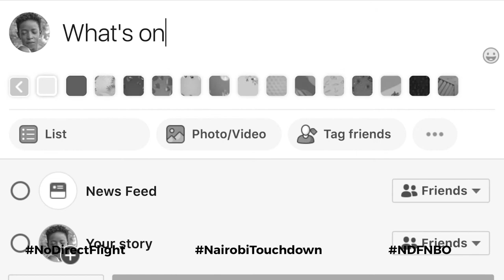NDFNBO Film Season Trailer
Welcome to NoDirectFlight NairobiTouchdown NDFNBO!

No Direct Flight (NDF) is a landmark cross-platform film season that explores the impact of internet culture on Africa and African diaspora visual motifs that have been virally traded between Africa, the US and Europe, giving rise to a bold, black, globally influential aesthetic.  No Direct Flight will also explore ways in which new media is shaping African perception and appreciation of the nature, beauty, and value of artistic expressions and representations of African origin. Developed collaboratively by the British Film Institute (BFI), the British Council and Black Star Film Festival Philadelphia, the virtual edition is curated and presented by Akoia & Company in partnership with creatives in Kenya, Sub-Saharan Africa and the UK.